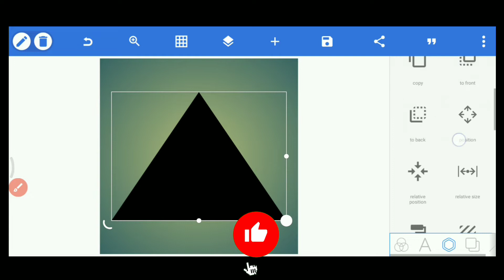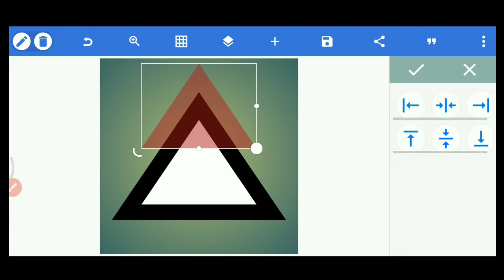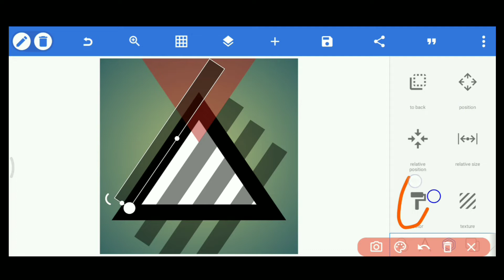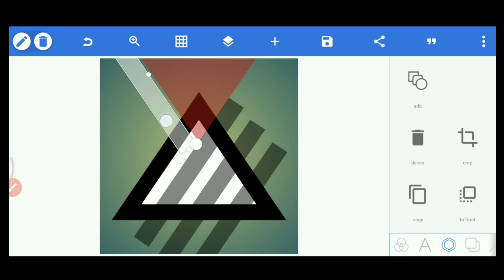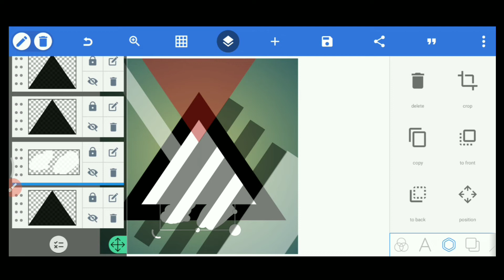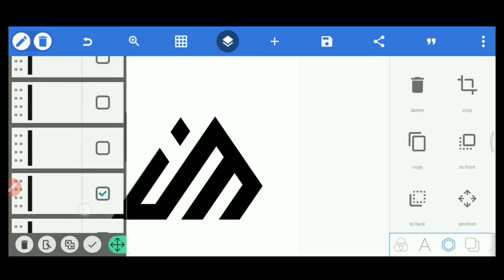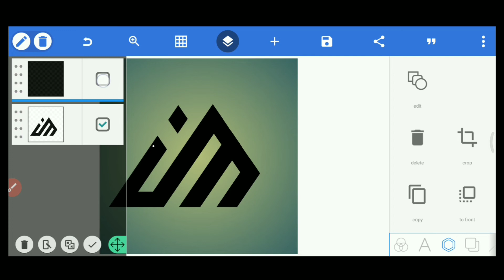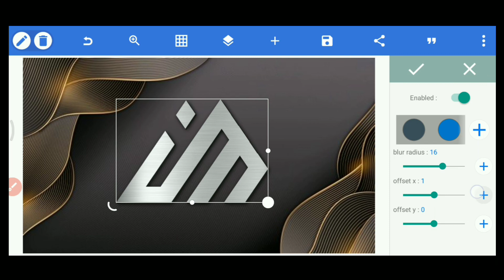HOW TO🥰 CREATE NEW🔥 I+M ❤️ LOGO DESIGN IN 👍 PIXELLAB|pink Editz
☛HOW TO🥰 CREATE NEW🔥 I+M ❤️ LOGO DESIGN IN 👍 PIXELLAB

 ☛USING APPS☚

   1.KINEMASTER
    2.PIXELLAB
    3.AZ RECORDER

my videos:-